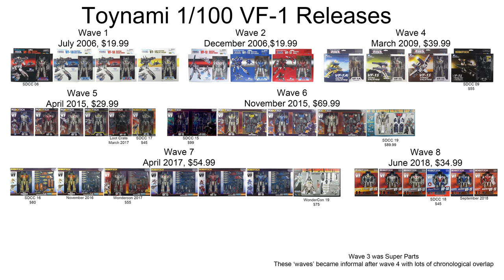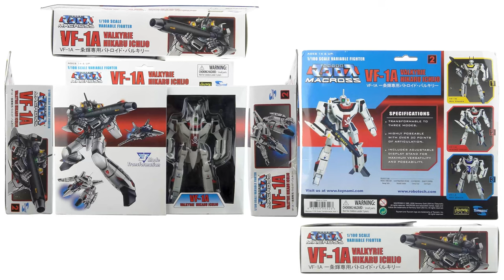Toynami 1/100 scale VF-1 Waves 1 & 2 Review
Scorched Earth Toys @ reviews Toynami's 1/100 scale VF-1 toys. In this video, I'm focusing on the first 7 releases. Looking for a budget VF-1 toy? Maybe this is the toy for you... or maybe not! Check out this video to find out.